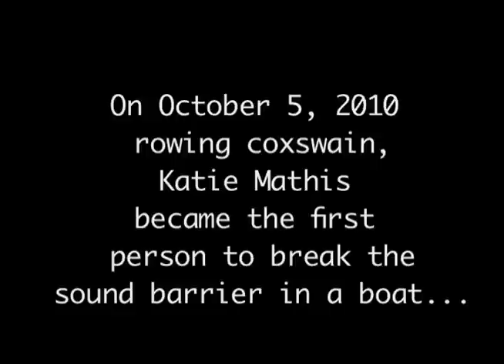"Katie After the Race" Rowing Jayrock 2011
Rowing parodies "David After the Dentist" for Jayrock 2011.

Want to see more inside the lives of Student-Athletes at the University of Kansas?